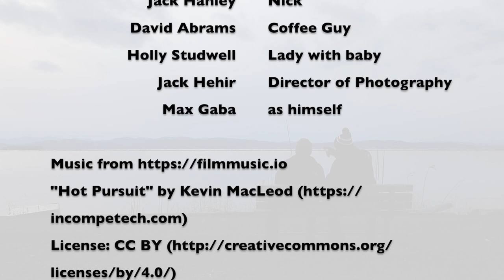The Gift - A Short Film By Maxwell Gaba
Directed by Maxwell Gaba
Starring: Jack Hanley, Aleks Watson, Holly Studwell, and David Abrams
Produced by Maxwell Gaba and David Abrams